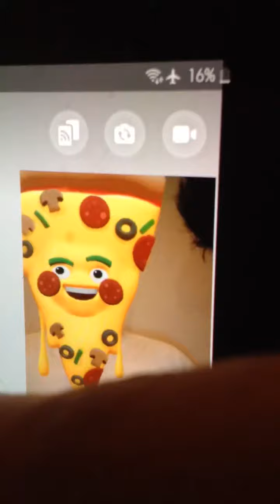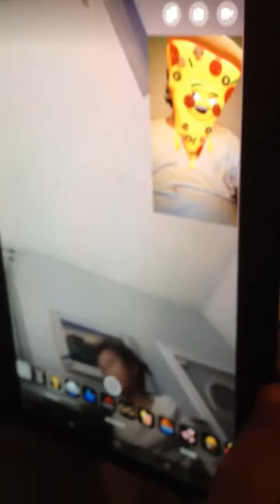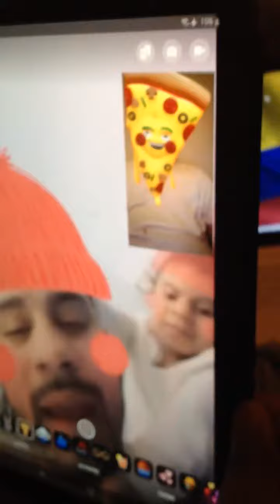Pizza Face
My sister and i doing filters and out of all filters she chose this one. Lol